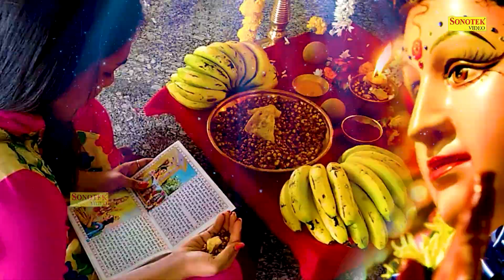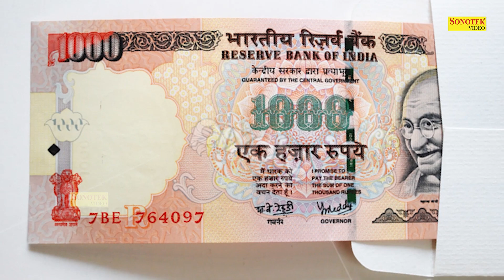संतोषी माता की कथा- संतोषी माता की गाथा || Santoshi Mata Ki Katha | Ds Pal | Santoshi Mata Gatha New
Singer: Ds Pal
Lyrics: Fauji Suresh Panchal
Label: Mata Bhajan Sonotek